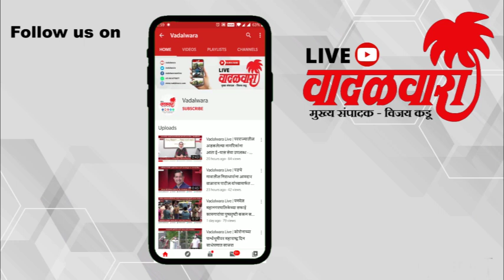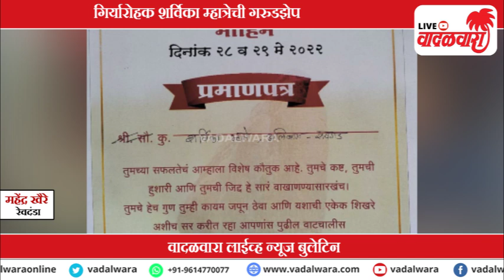वादळवारा लाईव्ह न्यूज बुलेटिन । ३०-०५-२०२२ । दिवसभरातल्या ठळक घडामोडी